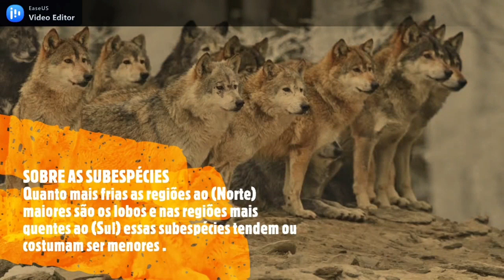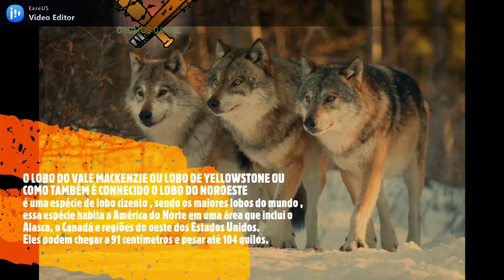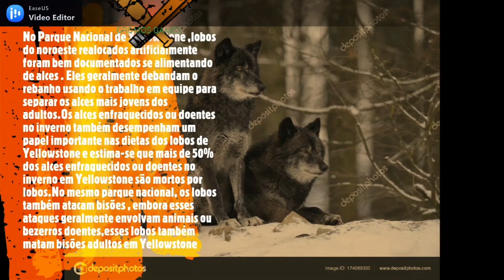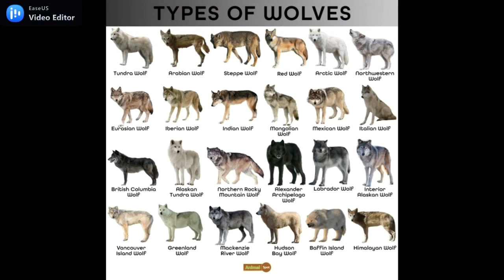ENTENDA AS DIFERENÇAS ENTRE AS SUBESPÉCIES DE LOBOS NESSE VÍDEO BEM INFORMATIVO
ENTENDA AS DIFERENÇAS ENTRE AS SUBESPÉCIES DE LOBOS NESSE VÍDEO BEM INFORMATIVO E MT DIVERTIDO ;]